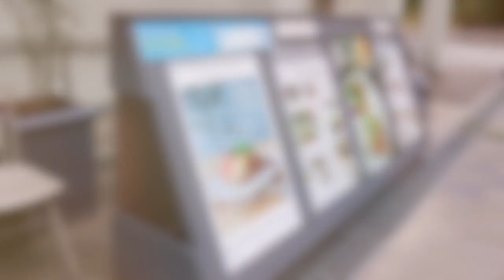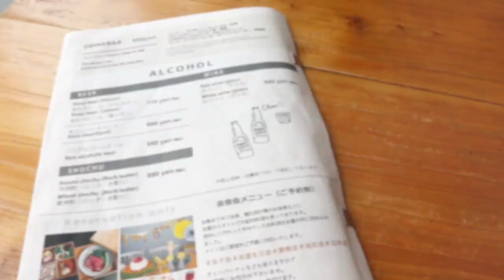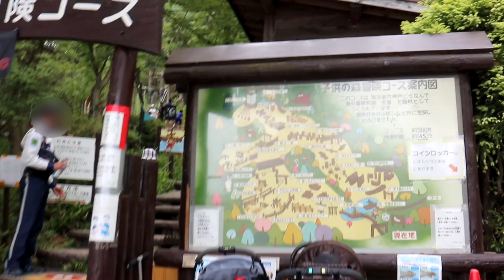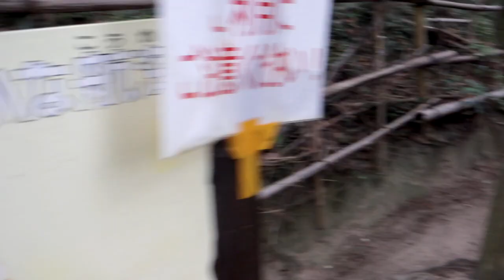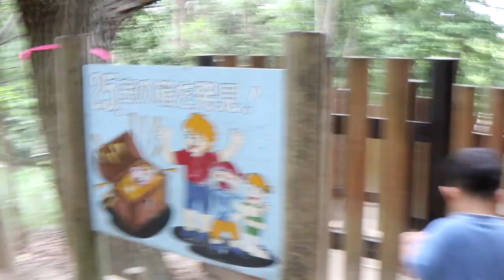【子連れお出かけスポット】須磨離宮公園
今回は神戸の子連れお出かけスポット【須磨離宮公園】の紹介です。

ここはめちゃくちゃ穴場スポットです！

大きなアスレチックコースは4歳になったばかりの長男でも全部まわれていて、とっても楽しんでいました♪

最近できたカフェ『ガーデンパタジェ須磨離宮』はお洒落なだけではなく、ほんっとにめっちゃ美味しいです！！！

もちろんお弁当広場もあるので、お弁当を持ってきてピクニックもできます。

四季を通して家族で楽しめる公園なので、気になる方はぜひチェックしてみて下さい。

これからもどんどん子連れお出かけスポットを紹介していきま〜す！

Instagramもやってるのでよろしくお願いします♪